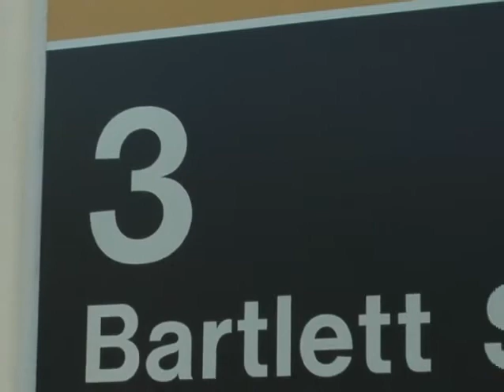Office for Violence Prevention and Victim Assistance